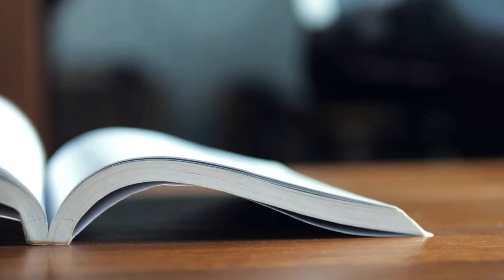GCK-KC Episode 177 || Partners Necessary For Life || Pastor W.F Kumuyi